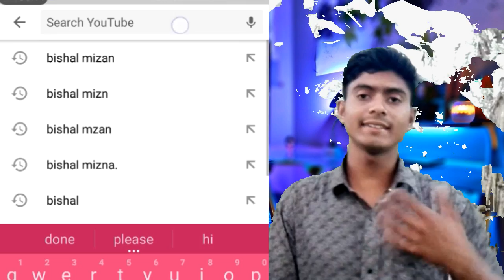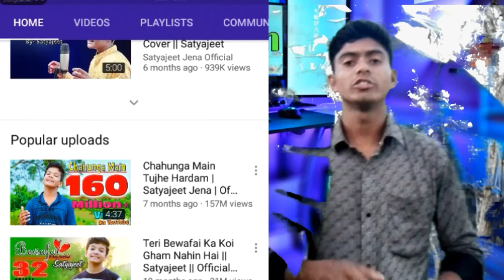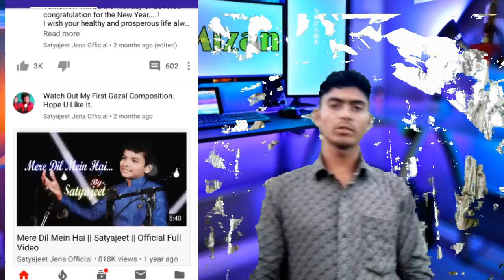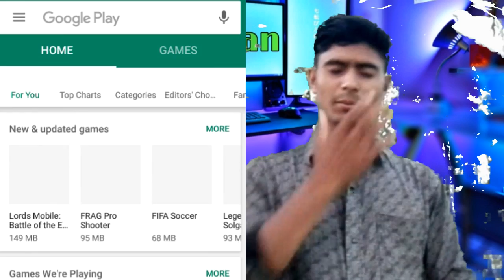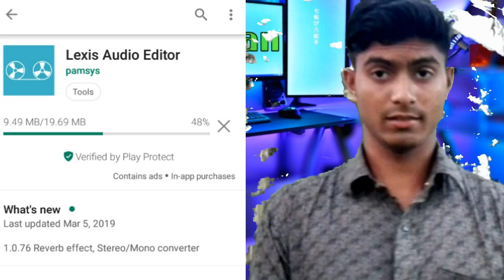How To Make Songs Like Jatyajeet Jena official in Mobile